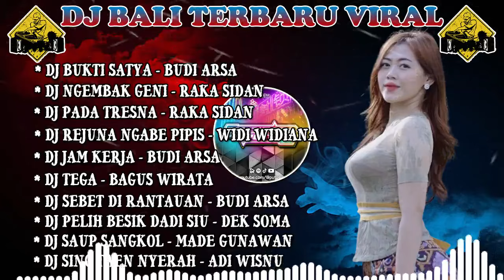DJ LAGU BALI VIRAL TERBARU 2024 🎧 LAGU BALI PILIHAN BUKTI SATYA, NGEMBAK GENI, PADA TRESNA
Matur Suksma / Terimakasih